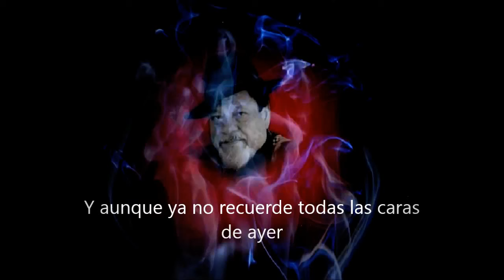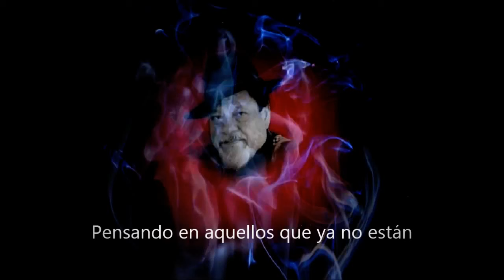Canario Luna con Alejandro Balbis - Vuelvo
Lista de Reproducción de Youtube de "Murgas Clásicas" 👆

Lista de Reproducción de Youtube de "Los Más Escuchados" 👆

Playlist de Spotify de "Los Más escuchados" 👆